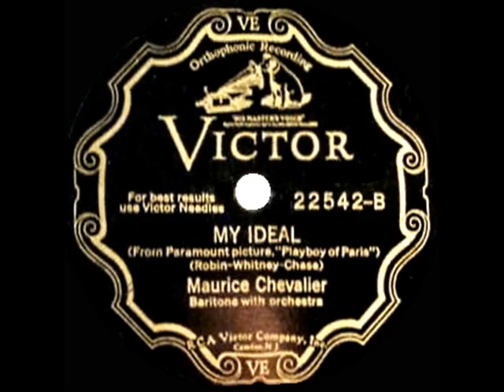1931 HITS ARCHIVE: My Ideal - Maurice Chevalier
Chevalier introduced this pop-jazz standard in the Paramount musical comedy “Playboy of Paris,” which co-starred Frances Dee and O.P. Heggie. The ballad, one of four songs co-written for the film by Richard Whiting, would provide an early recording success for his daughter Margaret more than a decade later.

Original 78rpm issued on Victor 22542 - My Ideal (Robin-Whitney-Chase) by Maurice Chevalier, orchestra conducted by Leonard Joy, recorded in NYC August 15, 1930